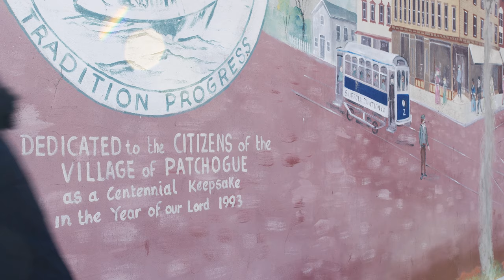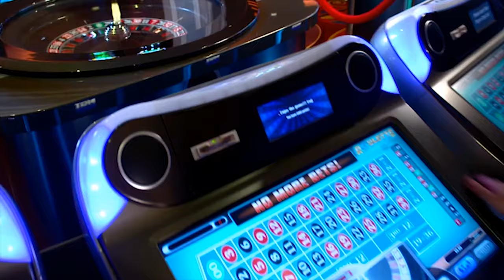Lounge Around Town | Great South Bar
In this edition of Lounge Around Town, Christine visits the brand new Great South Bar in Patchogue, New York. Co-Owner Terence Daly gives us the rundown on how it started and makes us his signature cocktail. It's always Happy Hour on The Lounge. Presented by Resorts World Casino New York City. Filmed by One 21 Productions. Produced by Spot On Media Group LTD